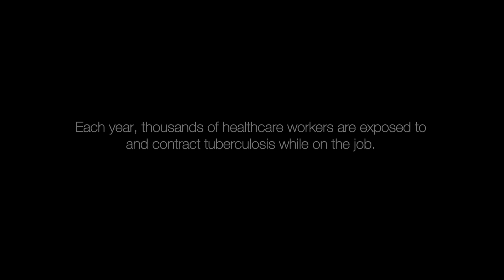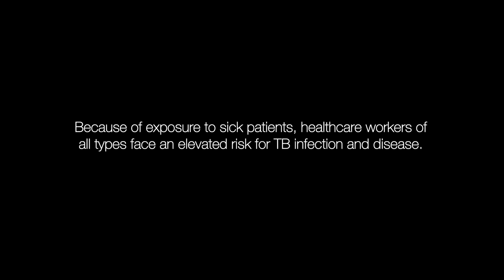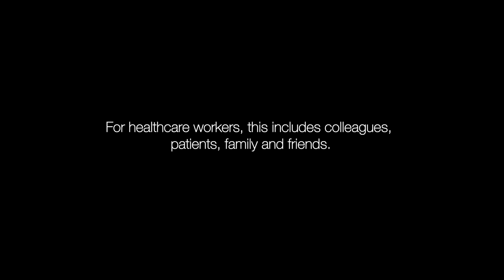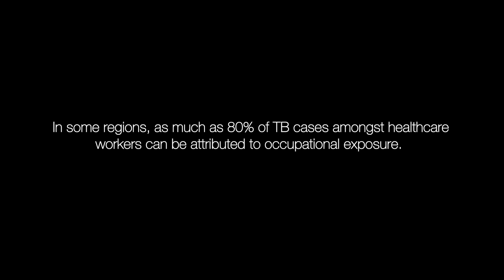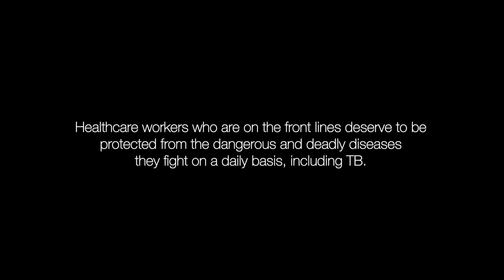TB Unmasked - In Search of Solutions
US CDC Director Dr. Tom Frieden knows the global TB crisis from firsthand experience. With perspectives from Dr. Frieden, Uvi, Shelly, Susheela and Vivian, we examine the urgent need to protect our healthcare workers from the diseases they work to treat. There is more that we can do now, but the only permanent solution is the creation of an effective TB vaccine.

Tuberculosis (TB) is a worldwide epidemic that kills more than 1.5 million people each year. Healthcare workers are on the front lines of this epidemic, putting themselves at risk of TB exposure and infection on a daily basis while caring for others. Healthcare workers deserve to be protected from the devastation of TB. More can be done, today and in the future. We must push towards the only viable, long-term solution: the development of a new, effective TB vaccine.

Share this with your friends - especially those in the healthcare community! and use TBunmasked on social media!

Credits:
Production Company: Brickhouse Projects
Director/Cinematographer: Joshua Z Weinstein
Producer: Billy Linker
Co-Producer: Alexandra Mulcahy
Co-Producer: Harry Joseph
Executive Producer: Matthew Feldman

Camera Operator: Andrew Smith
Assistant Camera: Carlos Valdes-Lora
Sound Recordist, India: Bhaskar Bhatta
Sound Recordist, South Africa: Sebastian Dunn
Sound Recordist, USA: Jose Gorritti
Production Assistance, India: Ryan Lobo
Production Assistance, USA: Ruth Berdah-Canet, Nicholas Renaudeau
Editor: Christopher Branca
Editor: Alexandra Mulcahy
Original Score: Nathan Halpern
Additional Music: Chris Ruggiero
Sound Mix and Design: Richard Levengood // Thump Studios
Colorist: Matthew Greenberg // Irving Harvey
Translators: Divya Subramanian, Trisha Dalal, Samana Naqvi
Special thanks to: Kari Stoever, Jennifer Wooley, Salma Samad, Ellen Wilcox, Melody Kennell, Jonathan Daniels, Carrie Tudor, Gini Williams, Operation ASHA, CMC Vellore.